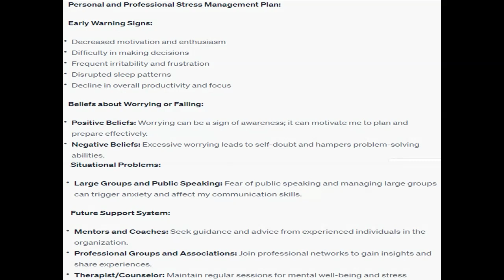You are a newly promoted manager for one of the business units in your organization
You are a newly promoted manager for one of the business units in your organization. As such, you need to consider how to manage yourself before you can really manage others. You need to think about what your personal and professional stress levels are--what might be the breaking points between succeeding and failing? How can I manage that stress? What emotions come to light that could be viewed as positive or negative? How else can I get my message across?   Instructions Based on your evaluation of your individual tendencies, you have decided to prepare a plan. You need to include the following in your plan      What are some early warning signs that you should be aware of to avoid a setback?   What are some negative or positive beliefs about worrying or failing you need to consider?   What situational problems are there to consider? ( large groups of people, public speaking)   What does your future support system look like? ( mentors, coaches, professionals, groups, associations, etc.)   What techniques or strategies are needed to help overcome these challenges? Choose three and explain how they will help overcome your discussed challenges.  Submission